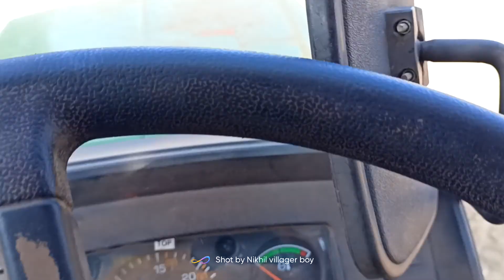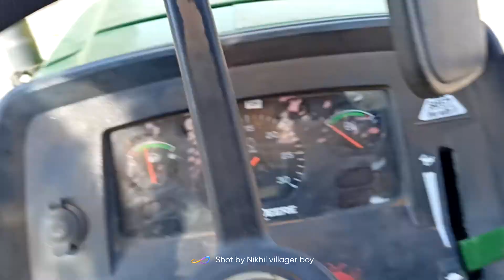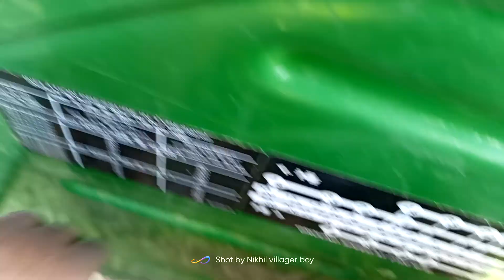JCB loading sand to tractor || JCB 3dx machine